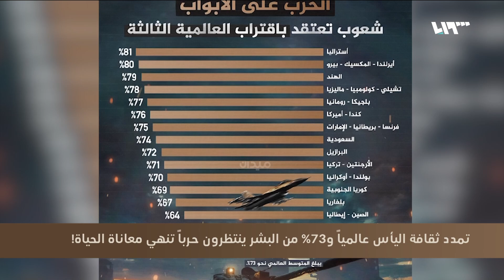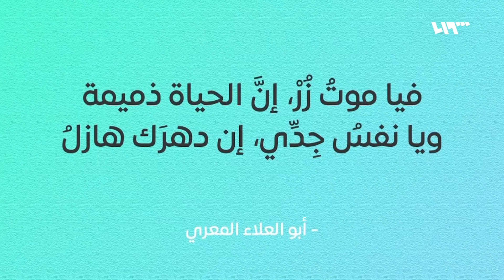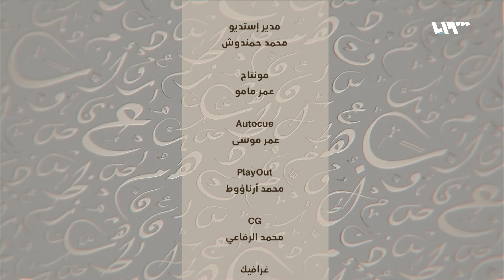الخلاص الجماعي.. ثقافة اليأس تتمدد في عالم مرهق | ضمائر متصلة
على هذه الأرض ما يستحق الحياة.. ولكن، كفى بنا يأساً أن نقرأ مئاتِ المراتِ كلَّ يومٍ دعاءَ شكرٍ لأشخاصٍ كلُّ إنجازهم أنّهم عبروا يومهم هذا سالمين.. فكم هي شاقة مهمة الحياة؟
ولماذا يتمنى ثلاثة وسبعون بالمئة من البشر قيام حرب عالمية تأتي بالخلاص وتنهي سلسلة الحسرات والخسارات؟
تمدد ثقافة اليأس واحتمالاتُ الخلاص في هذه الحلقة من ضمائر متصلة.